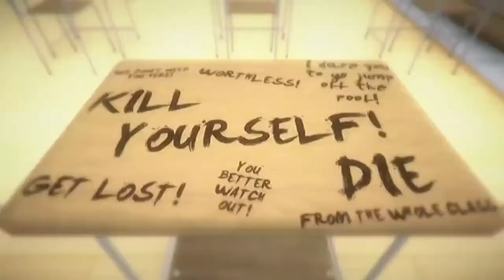:::::::::::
The artist who provided the character artwork for this video is named Koumi-Senpai

The 2D graphics that float around in the background - and the rival's name plates - were created by Jacob Judge

I received color correction and motion blur assistance from Andrew Taraba of Bizurk Software

I was the person in charge of this video's motion graphics (making the characters move around onscreen, etc).

These are the talented men who generously lent their voices to this video:

Osano - Matt Shipman
Amao - Eric Dubyu
Kizano - Ryan Hoyle
Oko - Austin Hively
Aso - Sean Chiplock
Mujo - Steve Nunez
Mido - Bradley Gareth
Osorō - Patrick Seymour
Hanakō - Kiba Walker
Megumo - Brendan Blaber
Info-kun - Jonah Scott